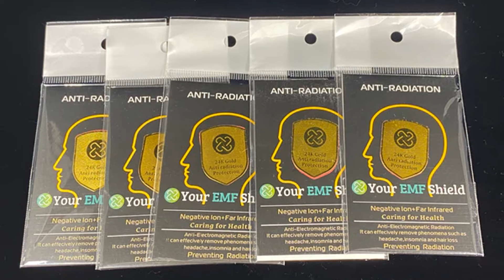EMF Defense Sticker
EMFDEFENSE™ Negative Ions Sticker EMF Shield FOR Phone Smartphone Home Radio!
We all know we use our phones too much. Even when I'm not using it, it's right by my side. While they are convenient they do come with unknown risks. With our Negative Ions Sticker and EMF Shield, you can provide yourself more protection from these devices AND also give the gift of protection to friends and family.
FEATURES:
o Does not affect the quality of reception
o Easy installation
HOW TO USE:
1.Take off the adhesive tape on the back of the patch
 2. Paste the adhesive side of the patch on the back of the mobile phone near the antenna (antenna position is on the top left or top right of M.P., where the patch can reduce the radiation rate by more than 95 percent).
3. When pasting on the battery, we shall pay attention to avoid the electrode of the battery, either the front or back can be pasted.
4. Anti-radiation patch can be cut as the necessary size which does not affect product features. To play a good effect, it must cover more than 70 percent of the battery area when being pasted on the battery